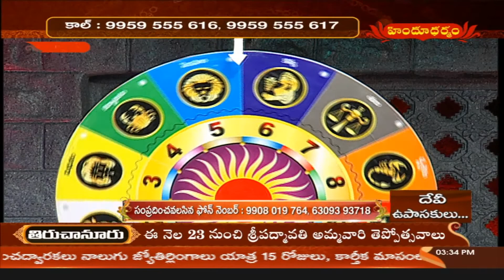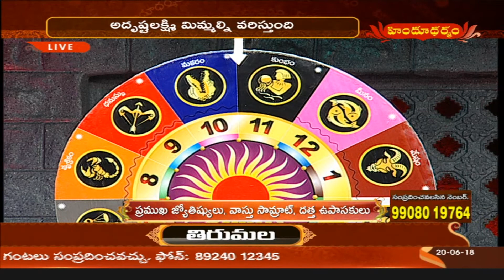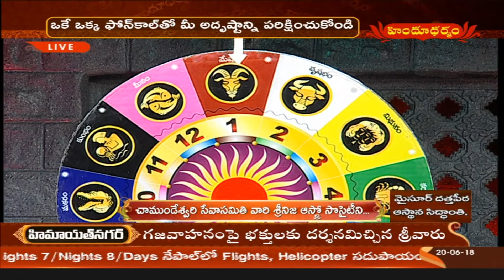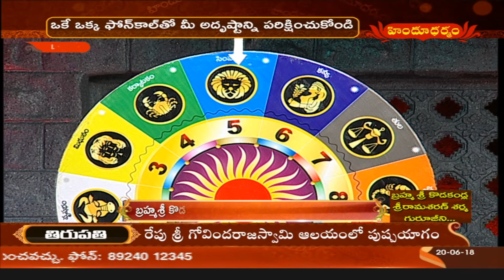అదృష్టలక్ష్మి | Adrushta Laxmi | Astrological Remedies | 20.06.2018 | Hindu Dharmam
అదృష్టలక్ష్మి | Adrushta Laxmi | Astrological Remedies | 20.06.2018